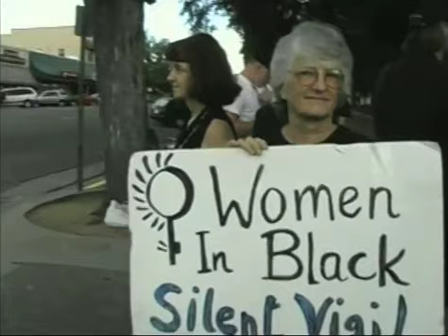I Believe_Pt.1.mov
Matthew B. Ackerman LEED-AP AIA, Prescott architect and progressive activist discusses his early influences, and current work with Local Cable Access Channel 13's host Elizabeth Ruffner.